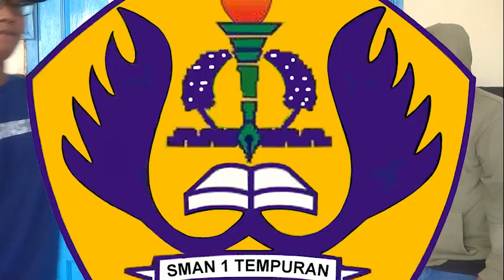PENGENALAN EKSTRAKURIKULER PMR SMAN 1 TEMPURAN 2022 (TRAGEDI PENIWEN AFFAIR)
Pengenalan ekstrakurikuler Palang Merah Remaja (PMR) SMAN 1 Tempuran tahun 2022
dengan Tema:
Tragedi “ Peniwen Affair”

Tragedi “ Peniwen Affair” adalah sebuah catatan sejarah Palang Merah di Malang yang kini diabadikan dalam sebuah monumen yang merupakan satu dari dua monumen Palang Merah yang diakui secara internasional.

Tahun 1949, ketika Indonesia mulai dihujani meriam, pada saat itu juga Belanda mulai memasuki kawasan Malang Raya. Desa-desa kecilpun tak luput dari incaran ’pasukan tak berprikemanusiaan’ itu. Termasuk desa Peniwen di kecamatan Kromengan (sebelah barat Kepanjen) Kabupaten Malang. Pertengahan Februari 1949, Belanda mulai memasuki Peniwen dan mulai menghujani Peniwen dengan peluru-peluru dan meriam. Mereka berdalih sedang mencari seorang pemberontak yang disembunyikan di Peniwen. Padahal pemberontak yang dimaksud adalah seorang pendeta yang sedang memperjuangkan hak-hak warga Peniwen. Mereka tidak hanya merusak materi akan tetapi menyeret dan memperkosa gadis-gadis Peniwen.

Tepat tanggal 19 Februari 1949, tentara-tentara memasuki Rumah Sakit Panti Husodho, sebuah rumah sakit yang digunakan untuk merawat korban peperangan. Tanpa ’permisi’ mereka mengobrak abrik infrastruktur di dalamnya. Pelajar yang saat itu mengabdi sebagai relawan (sekarang PMR), dipaksa keluar dari dalam rumah sakit dan diperintah jongkok berderet. Seketika itu peluru-peluru segera dihujamkan tepat di dada para relawan yang penuh dengan semangat perjuangan. Mereka membidik dada-dada itu seakan sedang membidik sebuah sasaran empuk dalam perburuan rusa.

Untuk mengenang kejadian itu, Bupati Malang, Edy Slamet bersama warga dan Palang Merah Indonesia mendirikan sebuah monumen yang dinamakan MONUMEN PENIWEN AFFAIR”.  Mereka yang meninggal dalam tragedi tersebut kini dimakamkan tepat di depan monumen. Dan untuk menghargai jasa mereka setiap malam tanggal 19 Februari selalu dilaksanakan serangkaian apel suci. Yang diikuti oleh warga, relawan dan anggota Palang Merah lainnya.

Demo ini dimaksudkan untuk memperkenalkan kepada siswa siswi peserta didik baru
untuk bergabung menjadi bagian dari relawan muda yang siap mengabdi untuk bangsa, negara dan agama
semoga bermanfaat
salam PMR
PMR jaa